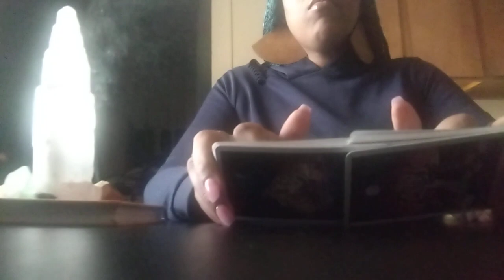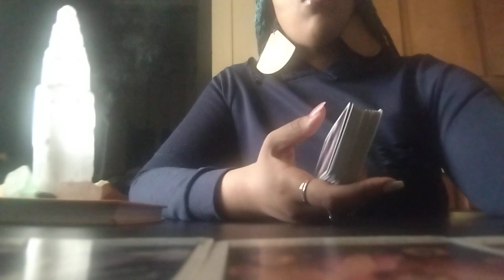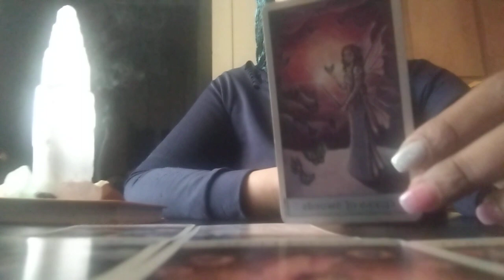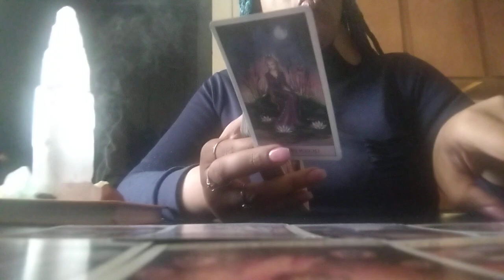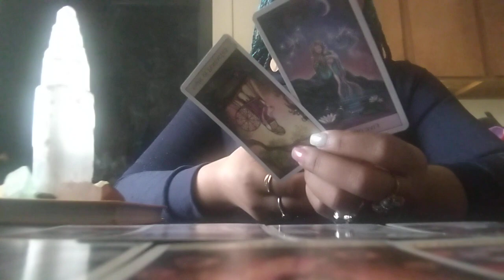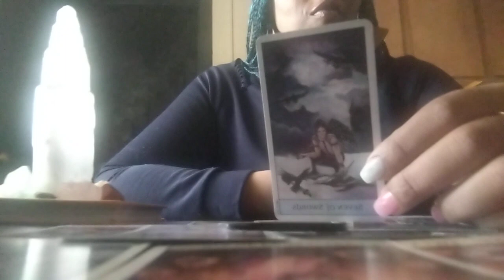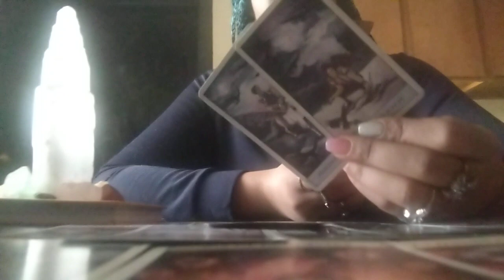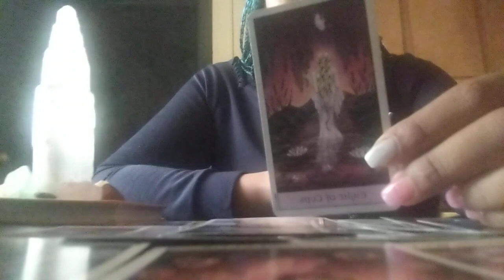They Walked Away From This Jealous🐍Friend Who Gave Them Bad Advice So You Would Walk Away From Them